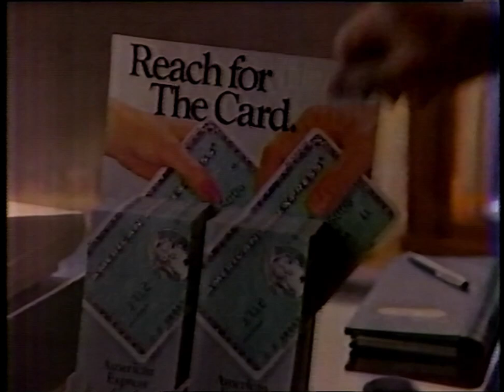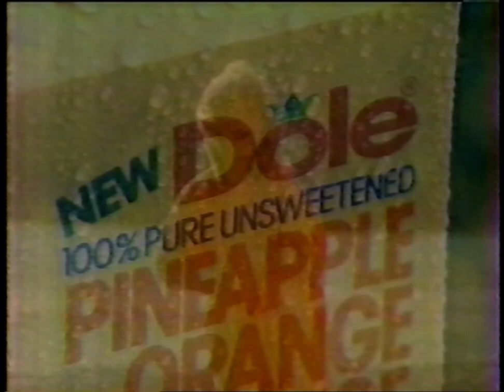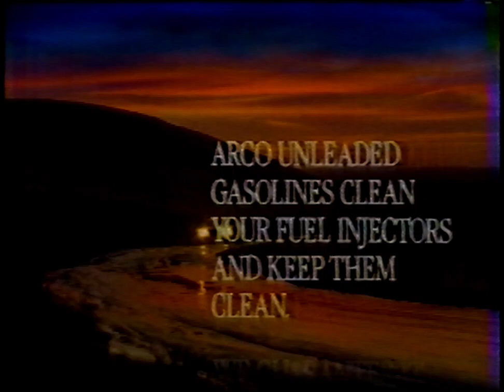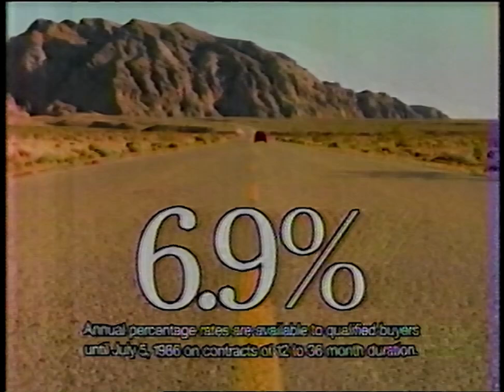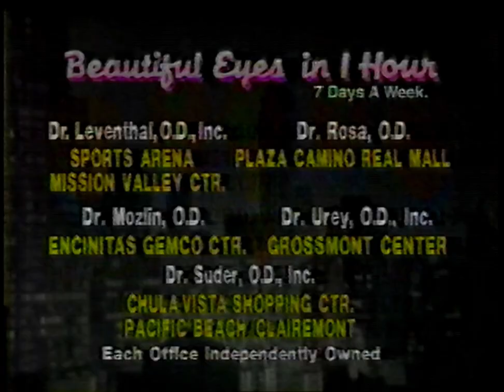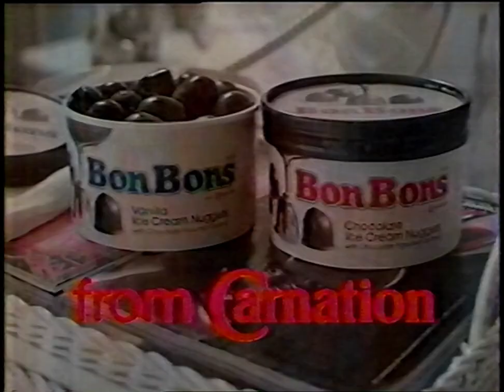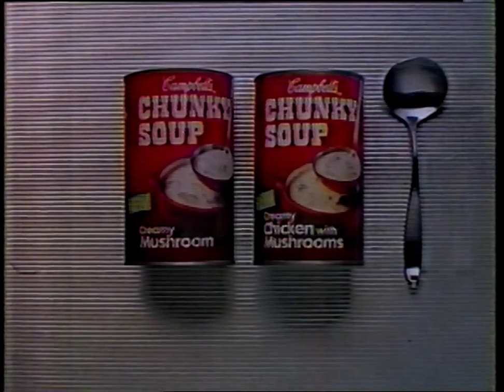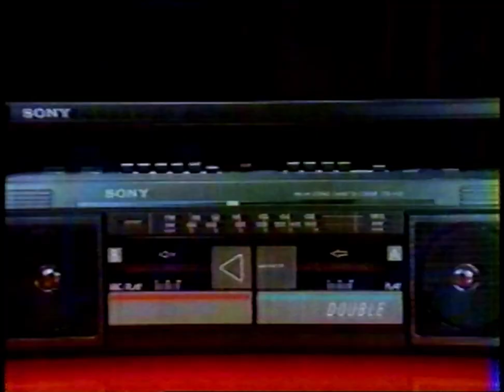Commercials during Blues Alive 1985 KFMB San Diego